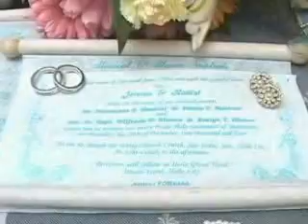Masicat-Blanco Wedding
Wedding Preview